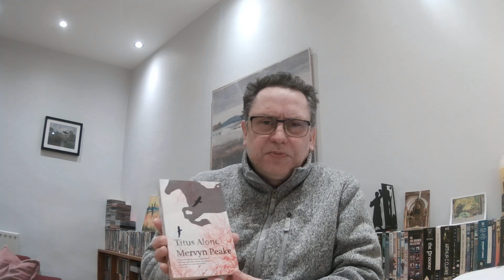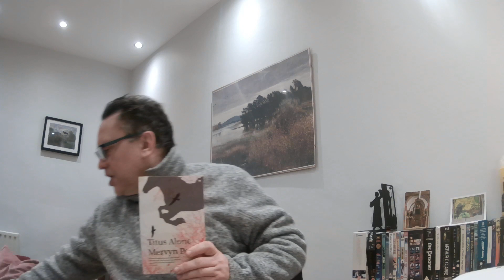Why You Should Read Mervyn Peake's Gormenghast Trilogy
I love this whimsical English fantasy. Here's my reasons why I think you will too - including the much misunderstood third book.